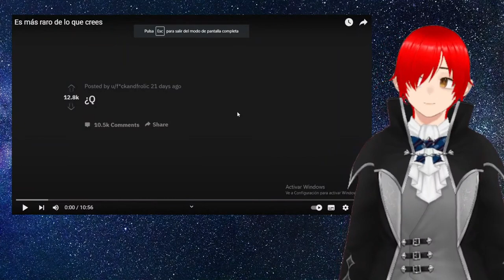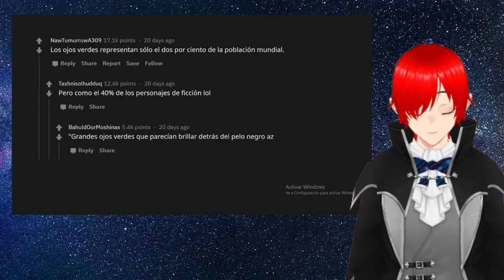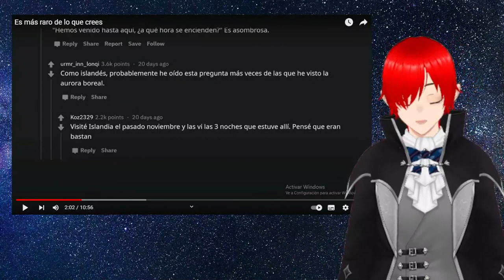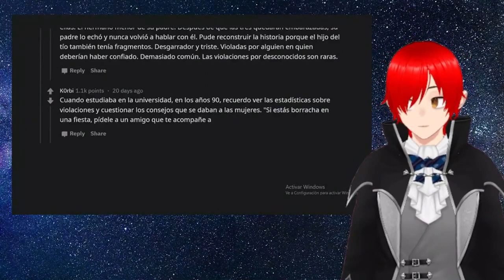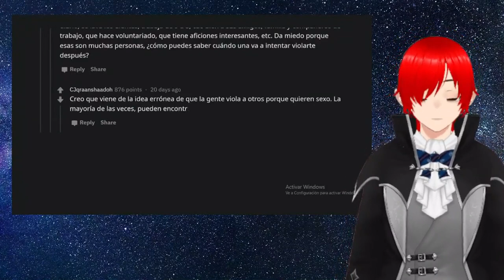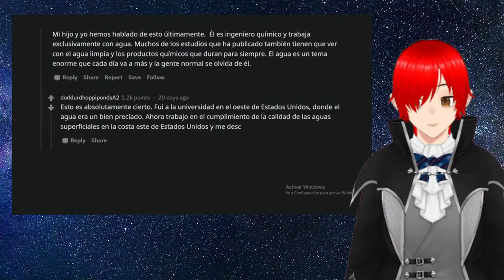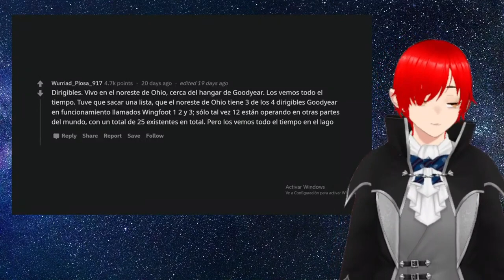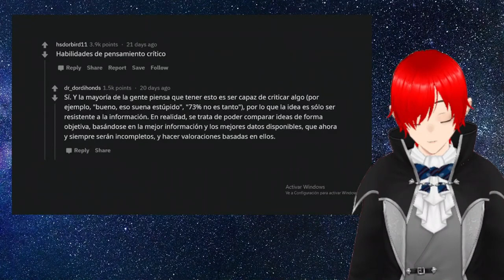Reaccionando a Que es lo Mas raro que crees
Este video me dejo pensando en varios aspectos. espero que los disfruten